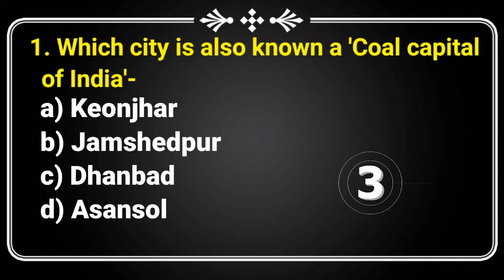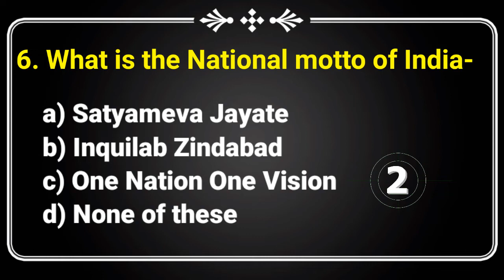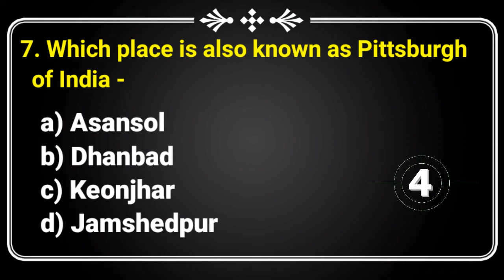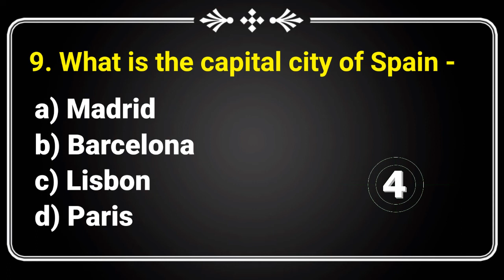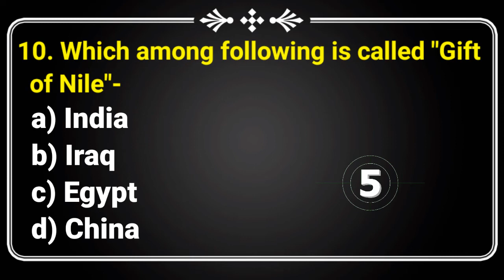GK I General Knowledge I Important GK question and answers for competitve exams I quiz test I Gk mcq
Welcome to study with CHARAN 🙏🙏🙏
In this video we talk about some important Gk questuons.

✔✔ all mcq -
✔science 2 questions
✔history 1 question
✔geography 1 question
✔polity 1 question
✔Ga 5 questions

study with CHARAN

Gk
GK
GENERAL KNOWLEDGE
Important go questions for competitive exams
quiz test
gk quiz
GK quiz test
mcq Gk for railway
mcq gk
go Multiple choice question
General knowledge
General awarness
all solved gk
gk in 2 minutes
some interesting fact
science gk
history gk
polity gk
geography gk

study with CHARAN
STUDY WITH CHARAN
CHARAN STUDY
ONLINE  STUDY CHARAN